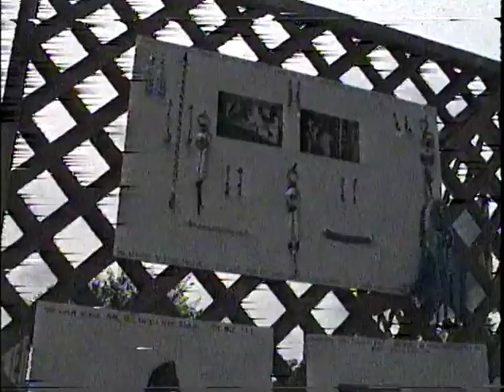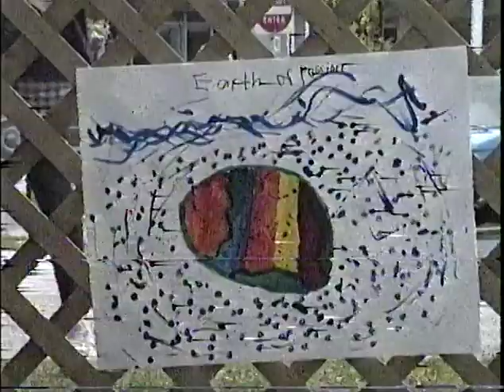peavey park art fair